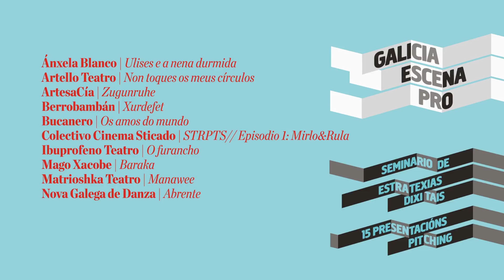Galicia Escena PRO 2015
Máis de 120 profesionais das artes escénicas daranse cita do 3 ao 6 de novembro en Santiago con motivo da terceira edición de 'Galicia Escena PRO', que ofrece un total de 24 espectáculos en cartel e diferentes actividades paralelas.